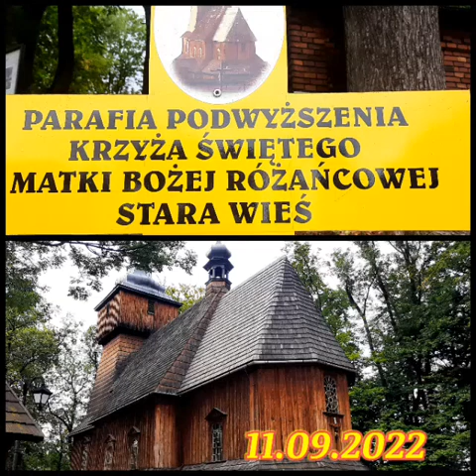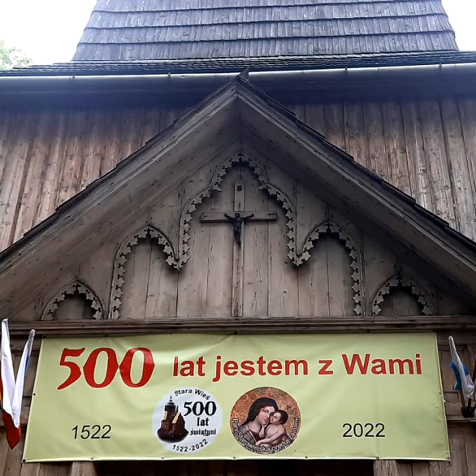Stara Wieś. Kościół